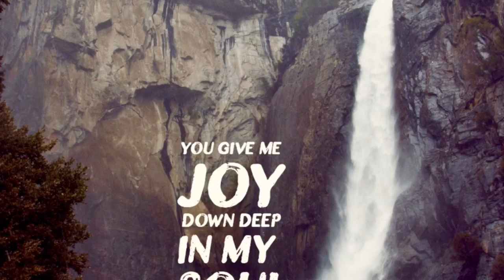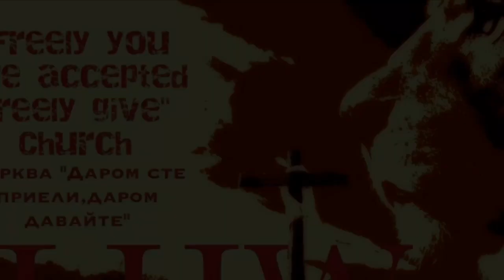Gethsemane garden instrumental /Гетсиманската градина инструментал/